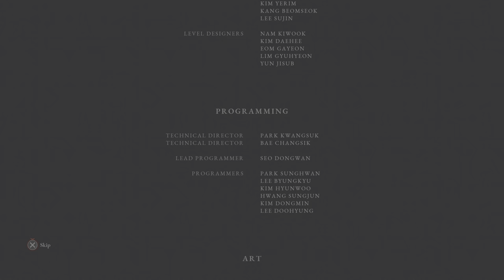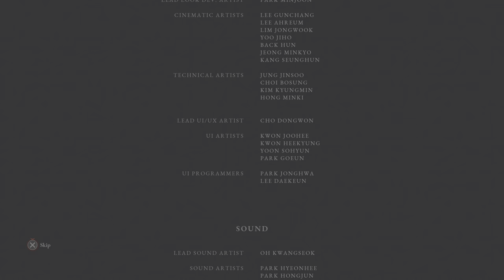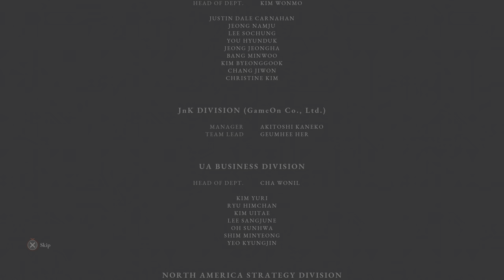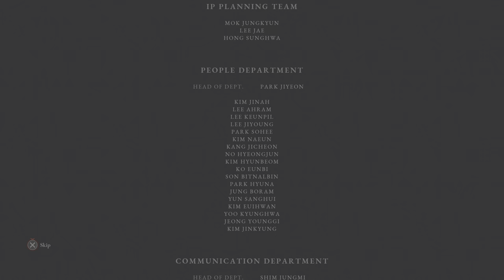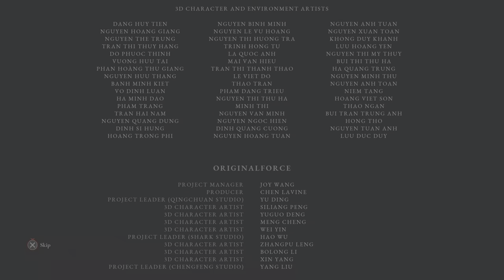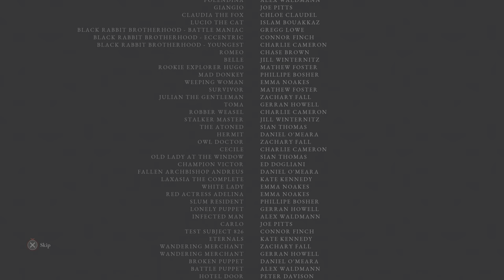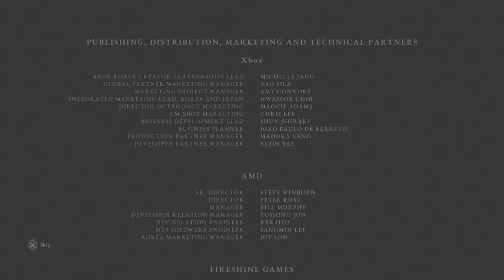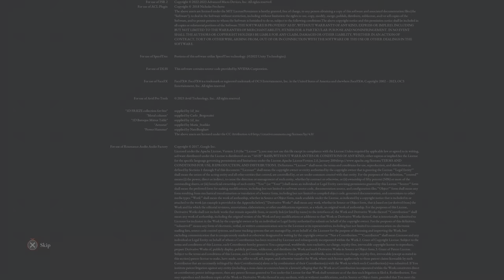Lies of P Simon Manus, Arm of God/Awakened God Boss Fight & Ending (1/3)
There are 3 endings to this game. This is the 1st. That mid & post credit scence...wow. I hope there's a sequel. Overall, I enjoyed this game